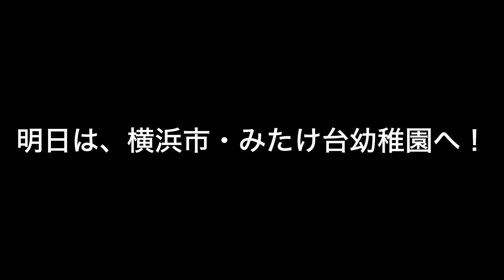港区立芝浦小学校・校歌/Everly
2024.9/24

★Everlyコンサート2024

11/9(土)10(日)文京シビックホール・大ホール
ゲスト:横山だいすけさん
etc.

Everlyオフィシャルホームページ
everly.jp

■Everlyトークルーム「魔法の時間」へのお便りは、メール

・なかそ涅槃のお悩みコーナーへのお悩み相談内容
など